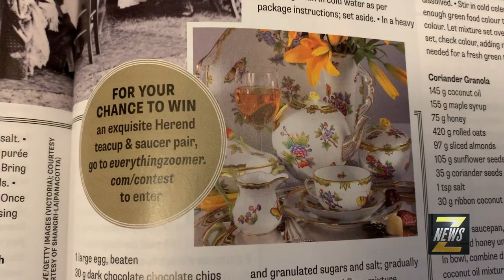ZNews - 2019 Herend Porcelain Exhibit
You may recognize Herend China from the Special Royals Edition of Zoomer Magazine or you maybe have seen it on VisionTV favourites such as Downton Abbey and Victoria. This event celebrates all things Herend China, and ZNews Videographer Sean Stante takes you in for a closer look...